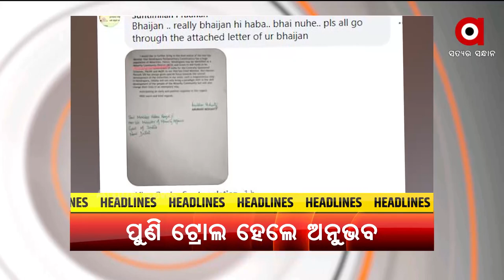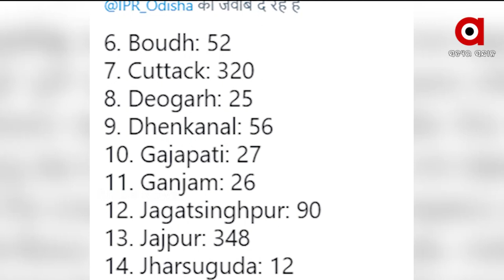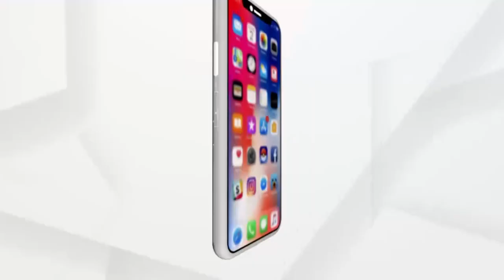Argus News Update 10AM | 16 June 2021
+ ରାଜ୍ୟରେ ଆଜି 3 ହଜାର 535 ନୂଆ ପଜିଟିଭ
+ ଭୋକ ଦେଖିଲାନି ଡଷ୍ଟବିନ୍
+ ଆଜି ‘ଭିଭା ଟେକ୍’ର ପଞ୍ଚମ ସଂସ୍କରଣ
+ କେନ୍ଦ୍ରାପଡ଼ାରେ ବଳଦେବଜିଉଙ୍କ ରଥଯାତ୍ରା ପାଇଁ SRCଙ୍କୁ ଅନୁଭବ ମହାନ୍ତିଙ୍କ ଚିଠି
+ ଆଜି ଶେଷ ରଜ
+ ପବିତ୍ର ଶୀତଳ ଷଷ୍ଠୀ